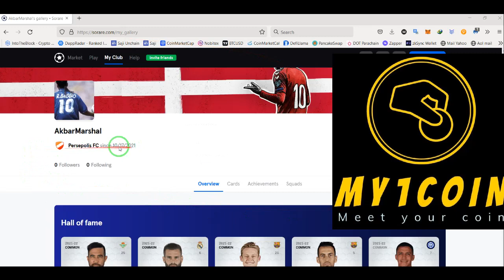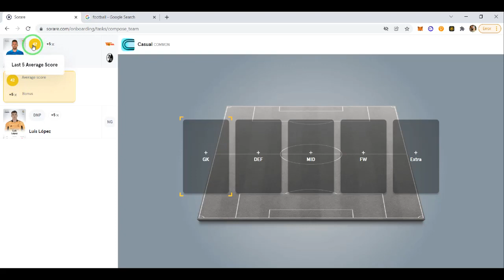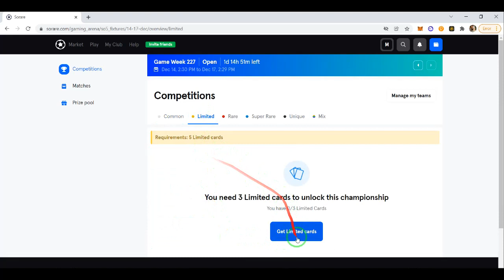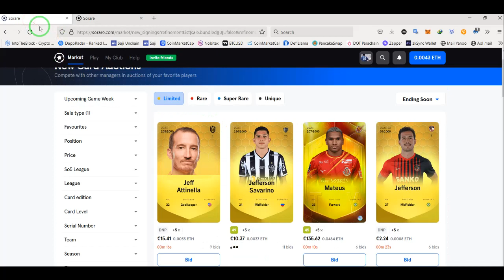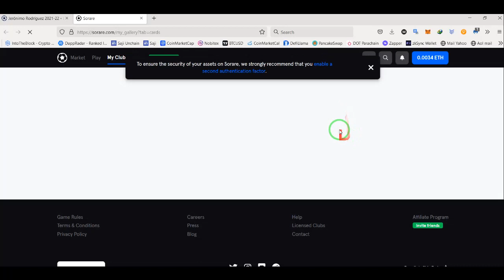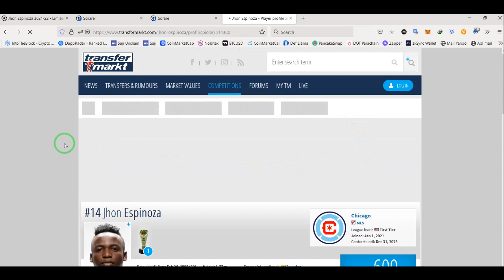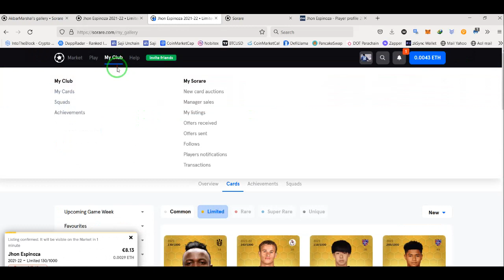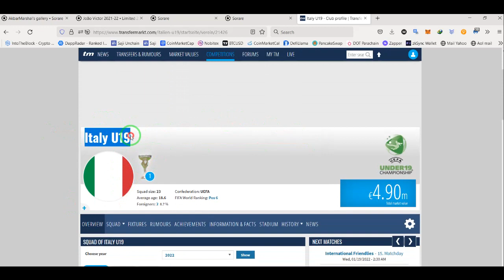آموزش کسب درآمد از بازی سوریر Sorare Play to Earn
در این ویدیو نحوه کسب درآمد از بازی سوریر که یک بازی کارتی فوتبالی است را آموزش داده ام
دوستانی که فوتبالی باشند و فوتبال فانتزی بازی کرده باشند براحتی میتوانند از طریق این بازی درآمد خیلی خوبی کسب کنند
این بازی را میشود بصورت  رایگان و بدون هیچ سرمایه ای هم بازی کرد ولی در آن صورت عملا هیچ درآمدی نخواهید داشت ولی اگر در کیف پول خود اتریوم دارید روش کسب درآمد بسیار خوبی است.
اگر دوست داشتید از طریق این سایت و کد رفرال میتوانید ثبت نام کنید و در صورت خرید 5 کارت به  من یک کارت هدیه خواهد داد
در صورتی که نمیخواهید از رفرال بنده استفاده کنید از آدرس زیر ثبت نام کنید